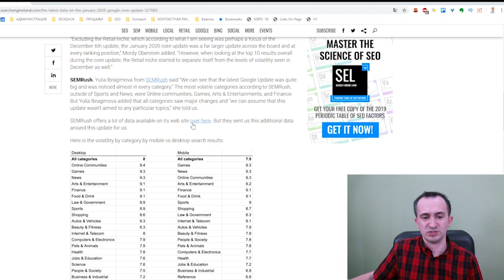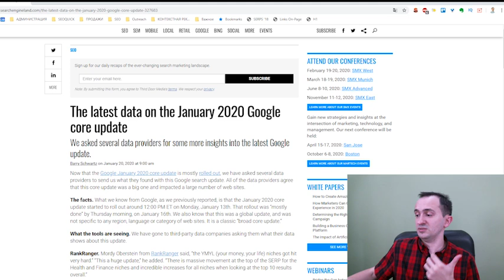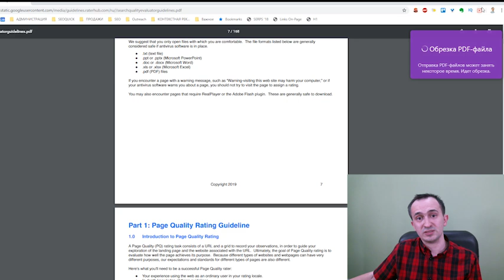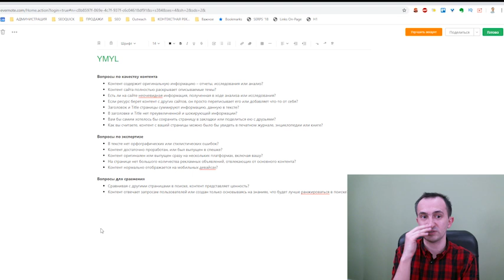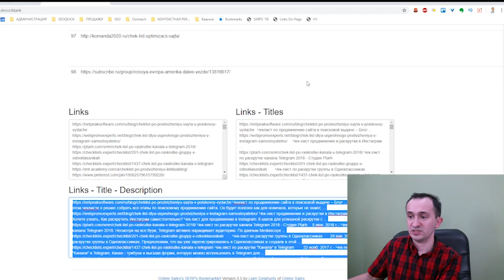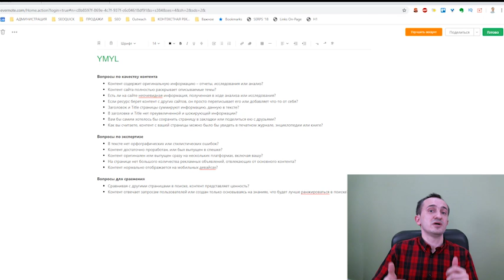Как выйти из-под фильтра Google January 2020 Core Update (Чеклист)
Недавно анонсированный в твиттере апдейт гугла затронул множество сайтов. Что такое обновление Google January 2020? Это недавнее обновление, которое коснулось в первую очередь релевантности выдачи.

Являясь преемником BERT, Январский апдейт серьезно мог коснуться сайтов, которые создавали страницы "под ключи". Шанс выйти из-под фильтра довольно реальный, но на самом деле - дорогостоящий и займет много времени.

Содержание:
0:00 Вступление
0:18 Как прошел Google January 2020 Core Update и как он покосил сайты
2:54 Как выйти из-под фильтра Google January 2020 Core Update
8:28 Заключение